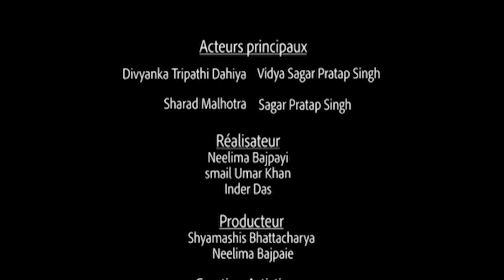Les voeux de Vidya - Épisode 1 - Banoo Main Teri Dulhann en français